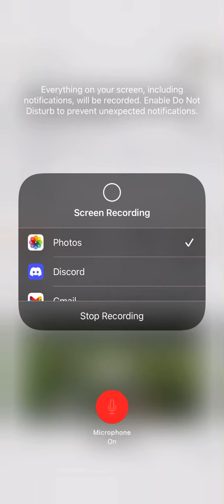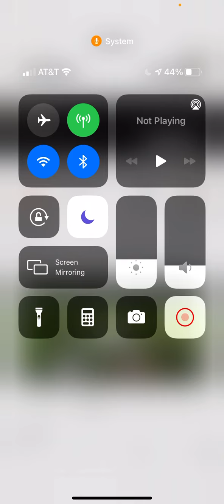Steelers fan reaction to beating the Bears 29-27!